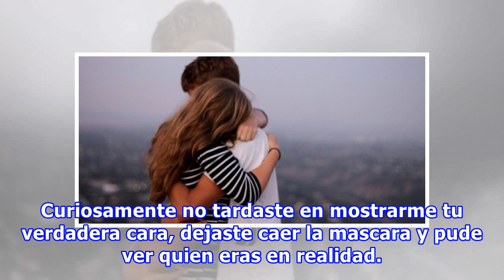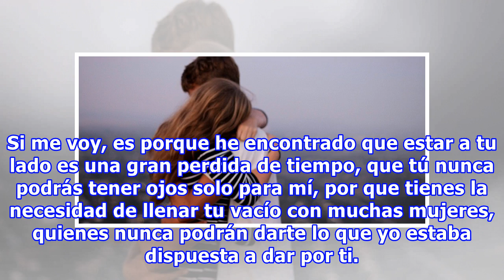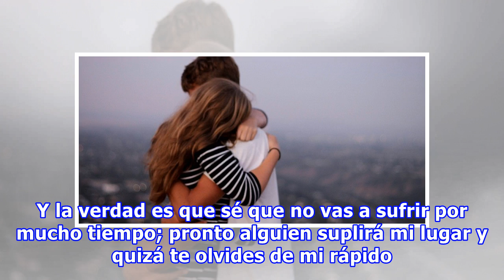Quiero encontrar un hombre que sólo tenga ojos para mí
Cuando iniciamos nuestra relación todo parecía perfecto: había rosas y cenas románticas, paseos a la luz de la luna, vino mientras escuchábamos música y nos reíamos todo el tiempo. Había encontrado al hombre con el que soñé tanto tiempo y sentí que estaríamos juntos para siempre. Curiosamente no tar...